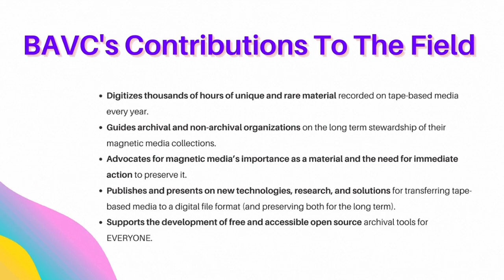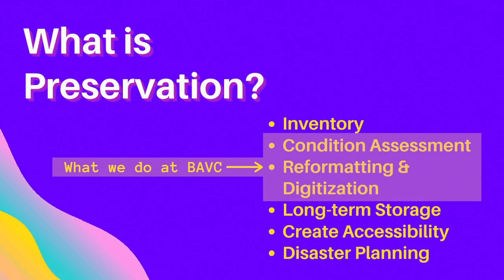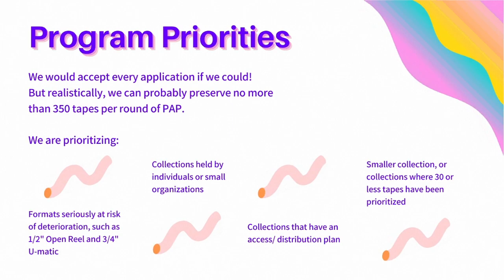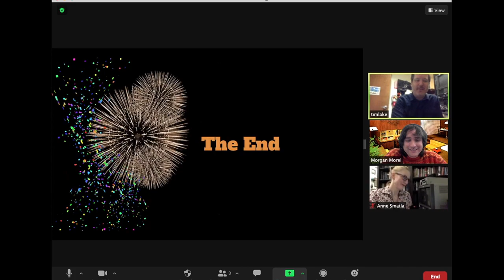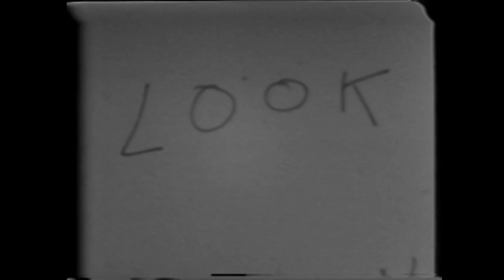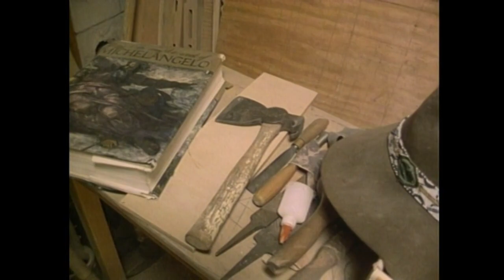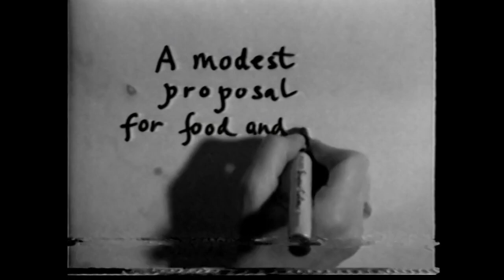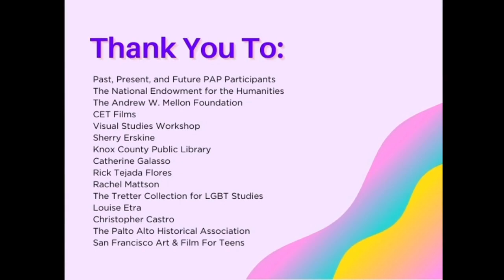BAVC: Preservation Access Program 2021 Informational Session and Clip Reel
This information session aired February 2nd, 2021. During this stream we discussed the Preservation Access Program and how to apply. We also went over interesting details about transferring 3/4" U-matic tapes. The last half hour of this stream is a clip reel of materials that have been transferred through the Preservation Access Program.